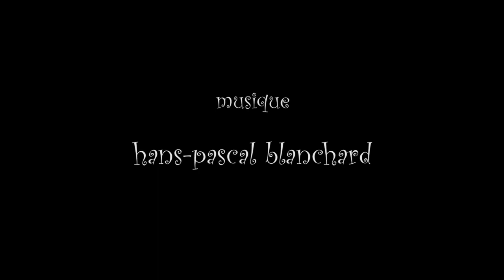Julien Bucci, 39e Marché de la Poésie 2022, Paris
"Julien Bucci (France)"

39e Marché de la Poésie 2022, Paris
Place Saint-Sulpice / Paris (08-12 juin 2022)

//Créateur de liens par les mots, auteur et comédien, Julien Bucci a fondé à Lille la Cie Home Théâtre dont le projet se consacre à l’oralité et à l’écriture poétique, à destination d’une multiplicité de publics. Acteur de la lecture et animateur de l’écrit, il développe de façon croissante ses activités d’auteur à l’occasion d’ateliers de pratiques et de résidences. Il milite activement à la diffusion de la poésie contemporaine auprès d’un vaste public. Il est le créateur du Serveur Vocal Poétique, qui permet d'écouter gratuitement de la poésie contemporaine au téléphone.

Publications
Au vert, au vent, dans l’instant, Éditions la Chouette Imprévue, 2022
Prends ces mots pour tenir, Éditions la Boucherie littéraire, 2022
Prose aux dits, Editions Nuit Myrtide, 2013

Publications de poèmes dans les revues Hélas, VER(R)UE, 21 minutes, Zeugme, le podcast Mange tes mots, le site officiel de Jean-Philippe Toussaint… et dans des recueils collectifs publiés par La Chouette imprévue, les éditions Encre fraîche, Bibliomobi, les éditions Corps Puce, le Tiers Livre…//